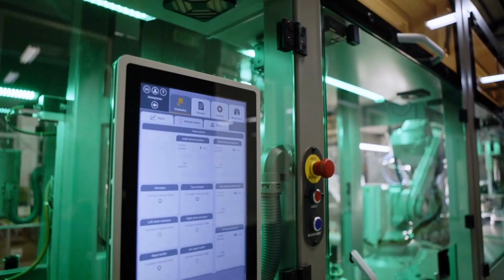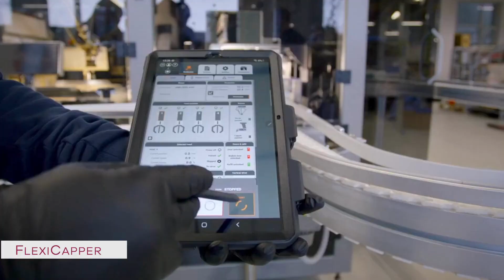Experience the difference with U2 ROBOTICS!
Let's introduce to you this short video presenting our main flexible machines:
✔️ FlexiPacker / FlexiPal
✔️ FlexiLine MagneticLine
✔️ FlexiCapper
✔️ FlexiAssembler Levitation

Partner with U2 Robotics on your next packaging project and experience the difference! 🚀